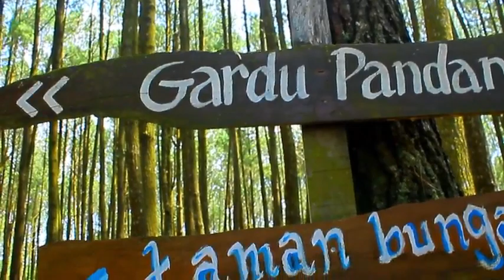HUTAN PINUS MANGUNAN | MANTAP GAES